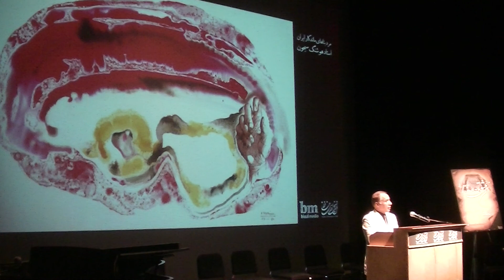Houshang Seyhoun ,The most influential Iranian Artist , by : Ali Shahidi Architect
In loving memory of great Iranian Architect , Houshang Seyhoun , at Love speaks .    برنامه سخن عشق به مدیریت دکتر مسعود اسماعیل زاده بمناسبت یادبود استاد فقید مهندس هوشنگ سیحون پدر هنر و معماری معاصر ایران . با سخنان علی شهیدی